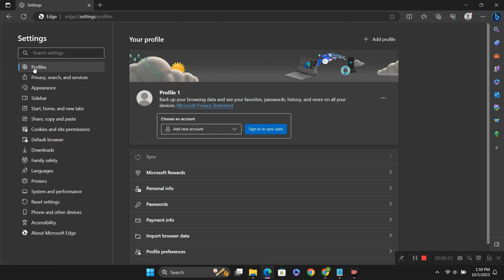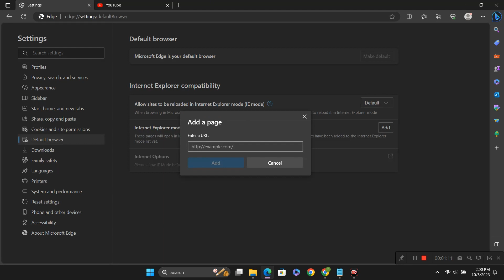How to Enable IE Mode on Microsoft Edge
Are you curious about how to seamlessly access legacy websites and applications while using the modern Microsoft Edge browser? Look no further! In this informative tutorial, we'll guide you step by step on how to enable IE Mode on Microsoft Edge, allowing you to effortlessly switch between the latest web standards and compatibility with older web content.

In this video, we'll cover:

The importance of IE Mode in Microsoft Edge.
How to access and configure IE Mode settings.
Demonstrations of IE Mode in action, showing you how it can enhance your web browsing experience.
Whether you're a business professional, web developer, or simply an Edge user, learning to enable IE Mode can be a game-changer. Join us in this tutorial, and unlock the full potential of Microsoft Edge for all your web browsing needs.